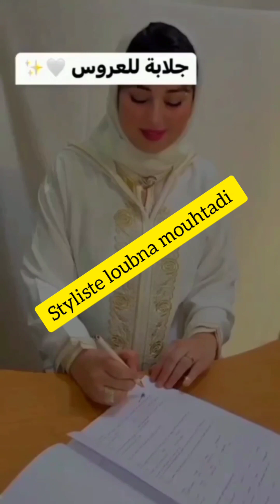جلابة 2023 jallaba maghribiya الجديد عندنا طرز رباطي،طرز المعلم ،تنبات ... 😍❤️👌🇲🇦